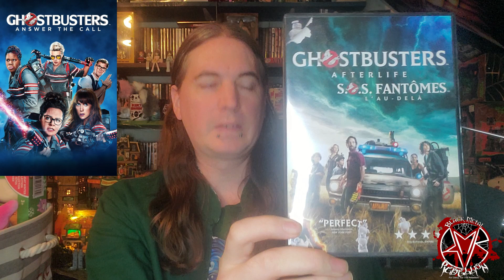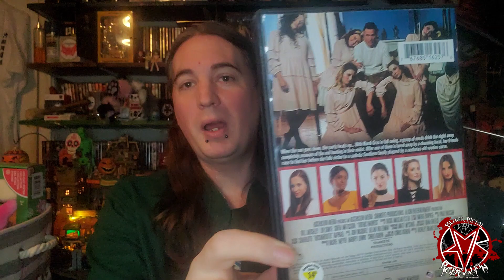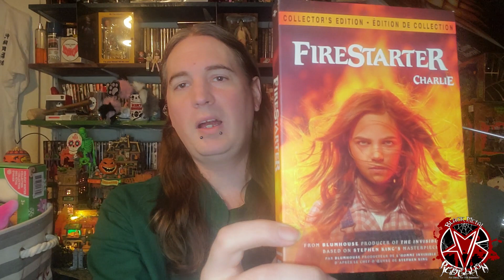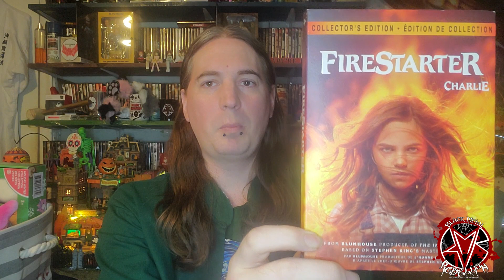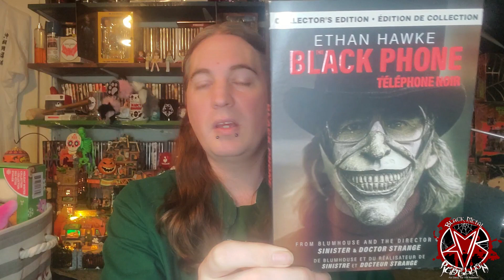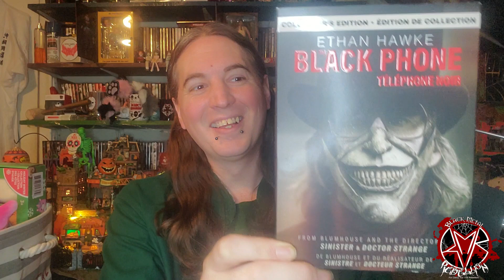Horror Films To Watch Or Avoid! (Part 24)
This is the 24th episode of my "Horror Films To Watch Or Avoid!" series! Examining a handful of Horror related films I've acquired and watched recently. Let me know which you've seen and what you thought of them.

MOVIES MENTIONED:
- Ghostbusters: Afterlife
- Gothic Harvest
- Firestarter
- The Black Phone
- Dashcam
- Orphan: First Kill

Intro/Outro Song Clip (in usual videos) taken from "Go Rot" by Dracir